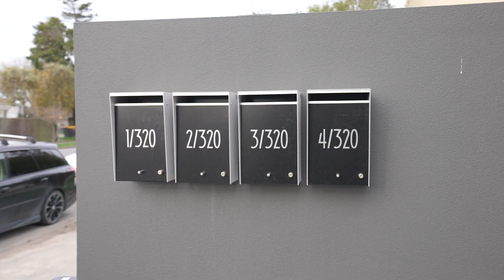320 Gloucester street l Growcott Freer Property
4 two bedroom townhouses with parking in the Christchurch CBD

Growcottfreerproperty.co.nz